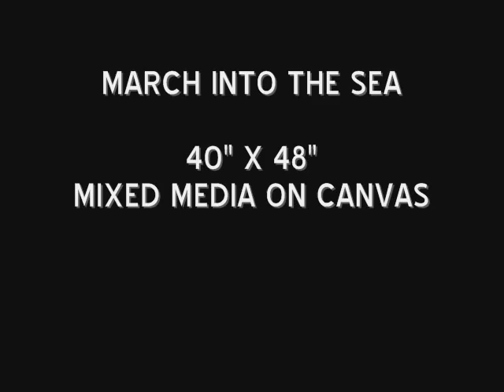PELICAN by JULIAN GARNER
Artguise Gallery is pleased to welcome back to the exhibition space, the uniquely talented brush strokes of Ottawa based artist Julian Garner. Julian's long awaited return to the space is punctuated by a new collection of graphic inspired compositions in his distinctive urban style.  The artist combines his disciplines in : animation, illustration, mural work and tattooing in producing a new series that is raw in impact and dynamic in approach.  He allows paint to drip and to splatter blurring the controlled scrolling lines and symbolic imagery that are part of his multifaceted construction.
Julian has long been a friend to us here at Artguise and an enigmatic contributor to Ottawa's creative community.

Join us opening night when the painter shall be in attendance. All are welcome.